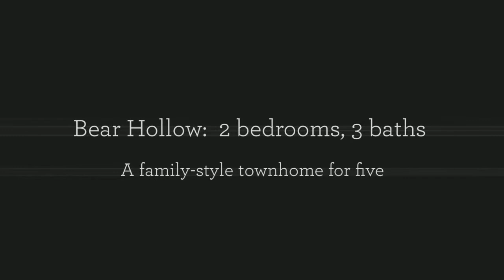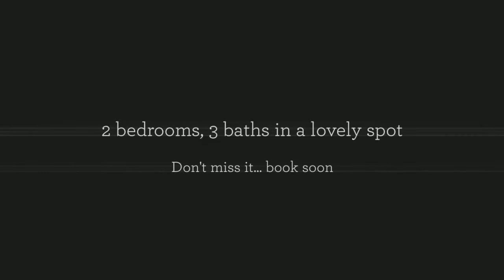Whistler VRBO :: Bear Hollow :: Private Hot Tub, Free Internet & Parking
Whistler Vacation Rental at Bear Hollow with Private Hot Tub, Free Internet and Parking.
Neighbourhood: Whistler Village North
Building Complex: Stoney Creek - Lagoons
Property Type: Townhouse/Condo
Room Configuration: 2 Bedrooms
Priced From: CAN $150.00 Daily $910.00 Weekly
Pricing Notes: Lower rates for longer stays.
Minimum Nights: 4
Bathrooms:
  Baths Full: 2   Ensuites Full: 1
Beds:
  Queen: 1   Single: 1
  Twin: 1   Bunk: 1
  Floor Mattress: 1
Property Amenities: Gas Fireplace, Walk to Ski Lifts, Nice View, Garage, Storage, Near Bus, Hot Tub
Room Amenities: Television, CD Player, Cable, DVD, Radio, Internet Access, Iron, Ironing Board, Washer/Dryer, Fridge, Coffee Maker, Silverware, Stove, Toaster, Wine Glasses, Sharp Knives, Dishwasher, Dishes, Microwave, Pots & Pans
Memberships: Tourism Whistler
Management: By Owner
Accepted Payment Methods: Visa, MasterCard
Whistler Accommodation Description:

WELCOME TO BEAR HOLLOW! OUR FAMILY ORIENTED TOWNHOME FEATURES:  PRIVATE HOT TUB AND FREE WIRELESS INTERNET

FREE UNDERGROUND PARKING with secure bike storage.

TWO NEW FLATSCREEN TELEVISIONS... BEAUTIFUL GROUNDS AND A VIEW OF BLACKCOMB MOUNTAIN

SHORT WALK, OR FREE SHUTTLE to world class skiing and dining. Grocery stores, shops, library, lakes, and golf courses are nearby.

IMMEDIATE ACCESS TO TRAILS for walking, running, cycling, rollerblading.

Comments from previous guests "We had a nice stay and enjoyed your lovely home. Thanks for sharing it with us! My daughter especially loved all the bear decor! My husband and I enjoyed the hot tub. It was nice and quiet at night. The lagoon outside the backdoor is really lovely."

"My wife and I thoroughly enjoyed our stay in your condo at Whistler. It was very comfortable and convenient to the village and the biking trails. The weather was beautiful, and your hot tub was so relaxing and enjoyable."

"Thank you for providing us with a great place to stay. The location was perfect, the place itself was top notch, and we had a fabulous time."

Whistler VRBO in Whistler Resort BC Canada.